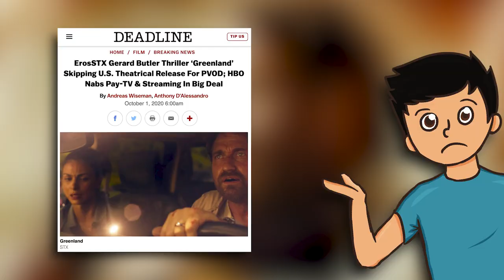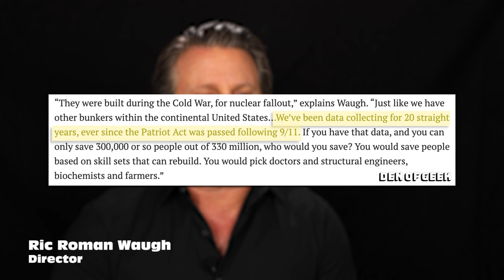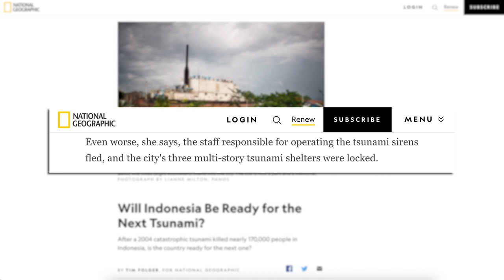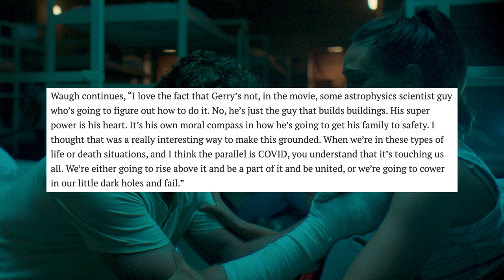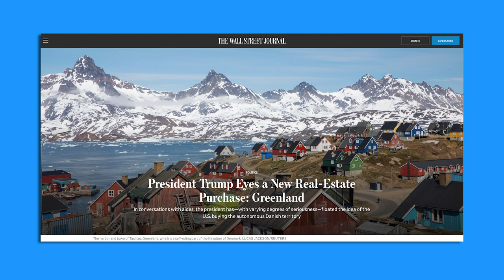Greenland (2020) - Let Me Explain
Greenland wasn't that bad - Let Me Explain

GREENLAND (2020):
A family struggles for survival in the face of a cataclysmic natural disaster.
Director: Ric Roman Waugh
Writer: Chris Sparling
Stars: Gerard Butler, Morena Baccarin, Roger Dale Floyd